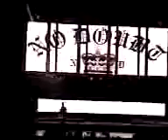No Doubt REUNITED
No Doubt was Gwen Stefani's encore at her concert in the OC!